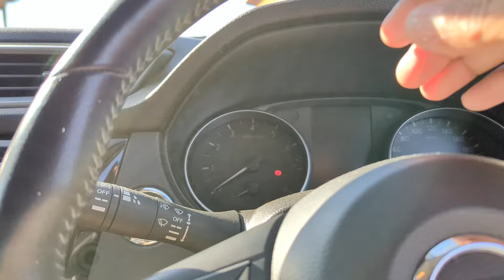Nghĩ lễ, Linh làm bánh mì Việt Nam bán không kịp thở | Bầu trời Tasmania & Family #351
Xin chân thành cảm ơn quý cô chú và anh chị em đã dừng lại và xem video này. Đây là kênh youtube hai vợ chồng ghi lại cuộc sống hàng ngày của gia đình ở đảo Tasmania của Úc. Mong cả nhà ủng  hộ bằng cách đăng ký, bấm nút thích hoặc góp ý cho kênh.